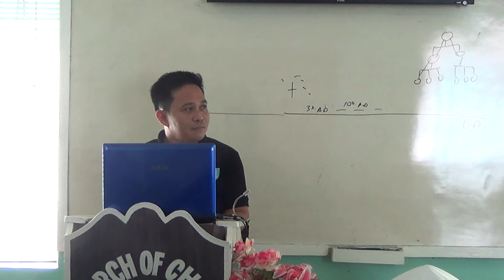EP225PT08 The Passover